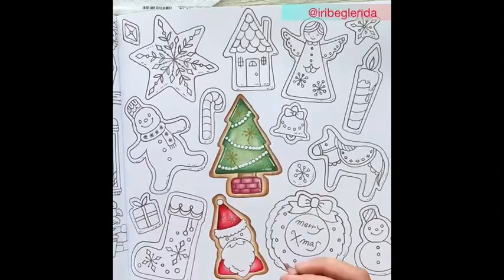Day 11: Guest Colorist Calendar 2021: Glenda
Welcome to December 11 in my 2021 Guest Colorist Video Calendar: A super cute Santa in Eriy’s A Romantic country, the Third tale, colored by Glenda @iribeglenda.

Free music from InShot editor.